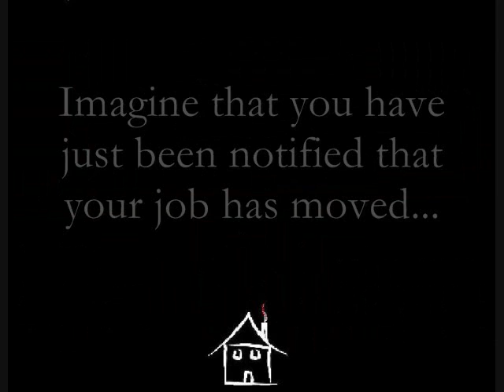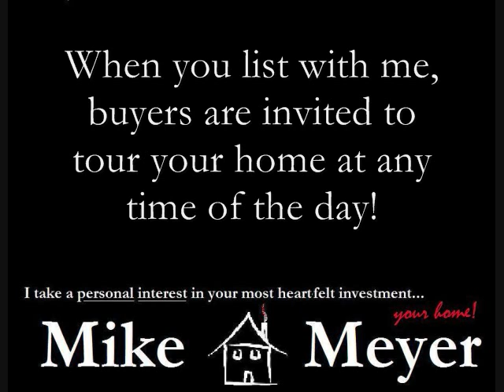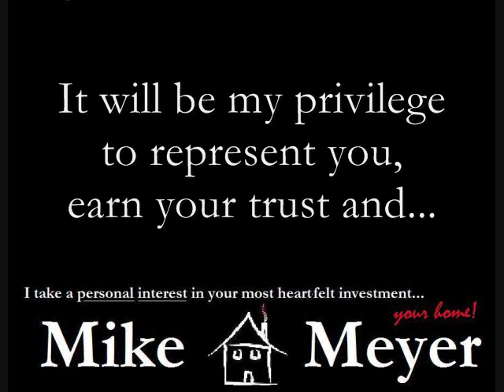listing promotion 4